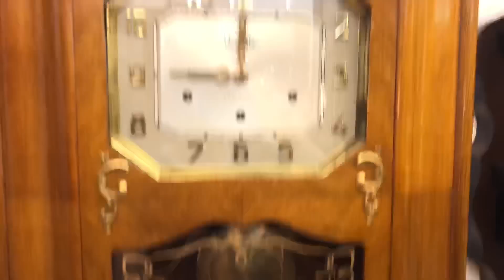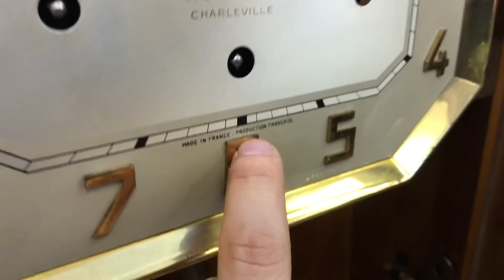ĐỒNG HỒ VEDETTE SỐ NỔI VÀNG THÙNG BÈ ĐẸP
Đồng hồ VEDETTE nhập Pháp. Thùng bè rất đẹp với các vân gỗ đối xứng được xếp ngay ngắn thẳng hàng. Mặt bát giác nằm số nổi vàng, kim vàng và viền vàng rất sang và đẹp.
Máy VEDETTE to vàng ươm màu đồng, củ gông chữ T gồm 8 côn thép dài đen bóng cho chất âm sâu và trầm tiếng. Chơi bản nhạc Wesminster mỗi 15 phút và điểm nhạc giờ
Giá: 11,000,000

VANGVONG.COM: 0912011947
103/78 KIM GIANG, HÀ NỘI